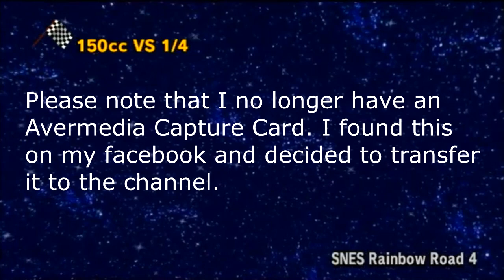[MKW] Avermedia LGP Quality Test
As stated in the video, I no longer have an Avermedia Capture Card. This was from when I did have the LGP, and I transferred it from facebook. I edited the footage in Vegas Pro as well.